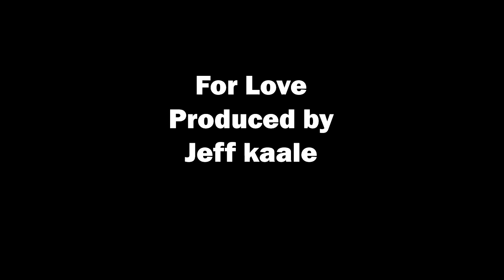MAKING THE KWAME HIGHTOWER GRAPHIC NOVEL | WINDING UP CHAPTER 5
On this episode I get closer to completing chapter 5 by laying out the second to last page.

TOOLS

Pentel 0.5 mm Mechanical Pencil

Tombow Fudenosuke Brush Pen (Hard & Soft)

Shinhan Touch Liner

Strathmore Bristol Smooth

Sharpie Chisel Tip Marker

Sharpie Fine Tip Marker

Pink Pearl Eraser

Prismacolor Kneaded Eraser

Shinhan Touch Markers

Princeton Select Round brushes

Daler Rowney Pro White

Alvin Rolling Ruler

Alvin Flexible Stainless Steel Ruler

90'S Style BLERD Retro Tee